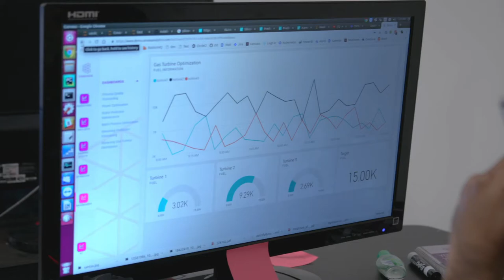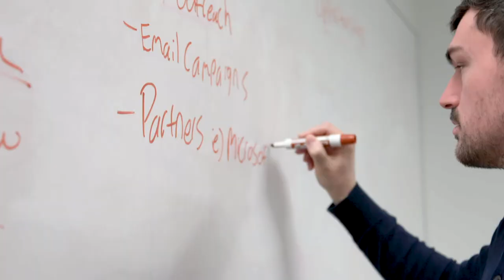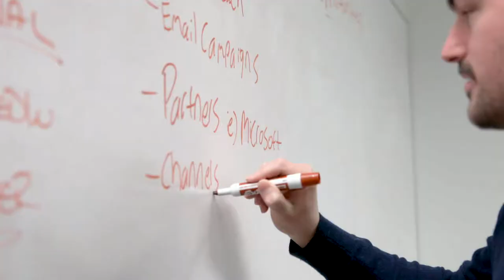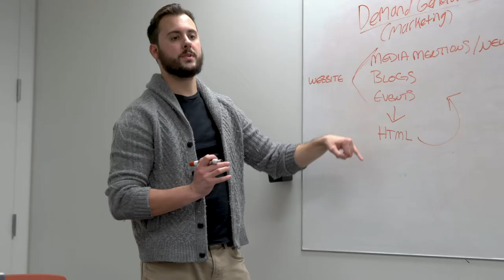Microsoft Customer Stories - Canvass Analytics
Canvass Analytics transforms large-scale operations using industrial AI supported by Azure.